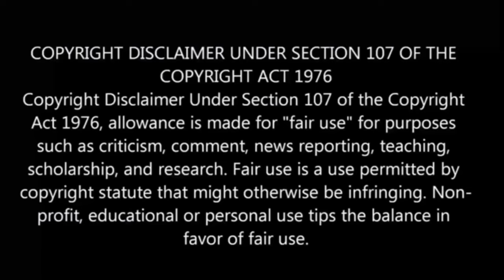The Devil's Ring😈 | episode - 5 | anime explain in Tamil